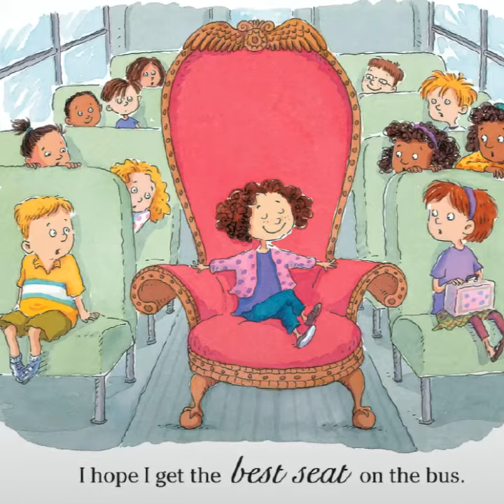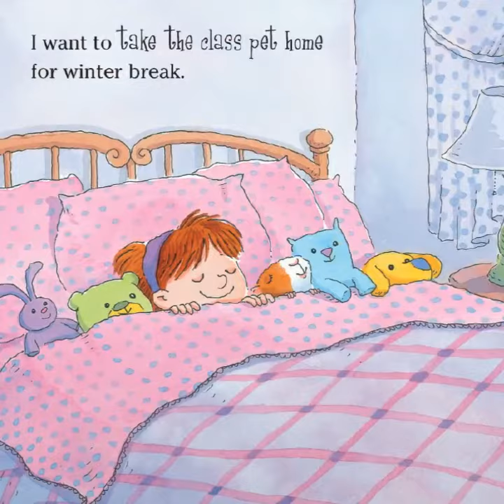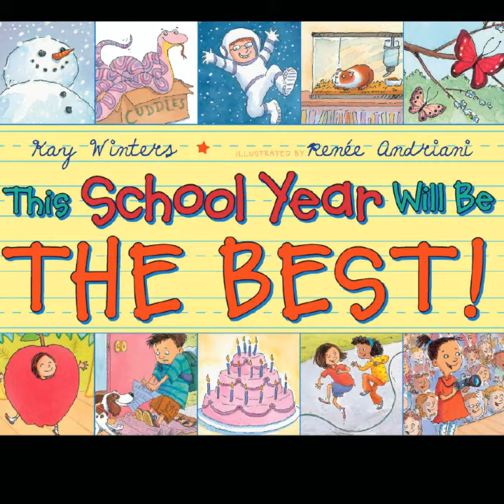This School Year Will be the Best! ~ Back to school read aloud ~ First day of school story time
"This School Year will be the Best!" By Kay Winters illustrated by Renee Andriani